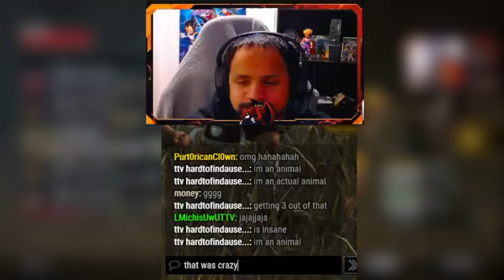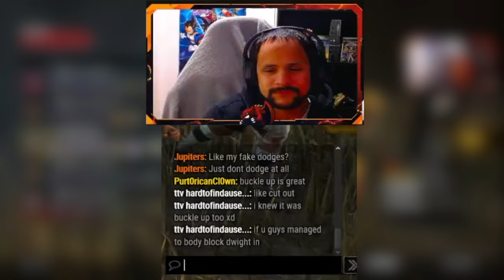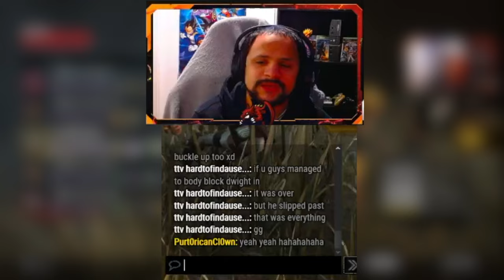Deathslinger Crazy ENDGAME! - Dead By Daylight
This endgame was adrenaline pumping and crazy! I thought we had the 4 man out but it ended up being the opposite! Great end game chat too.

Your red pill gamer 💊

Gaming and positivity is what I love most! 🎮😎